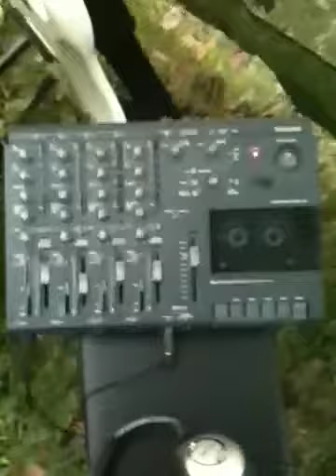Peacock studios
"the walking tour"